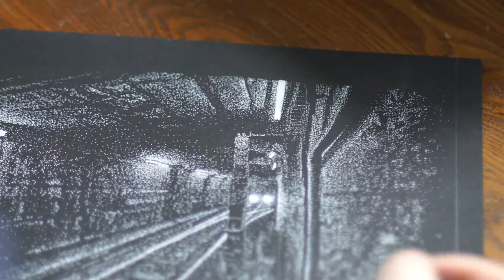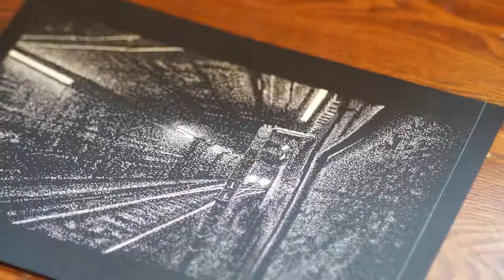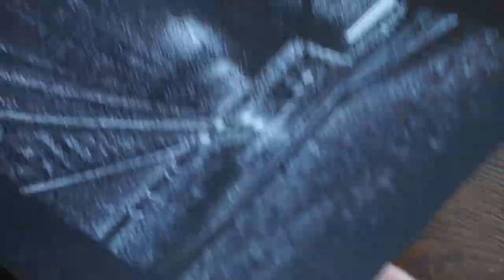Making F Train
Finishing up "F Train," a stippling for the one/post/one project.  White ink on black paper using a dip pen.